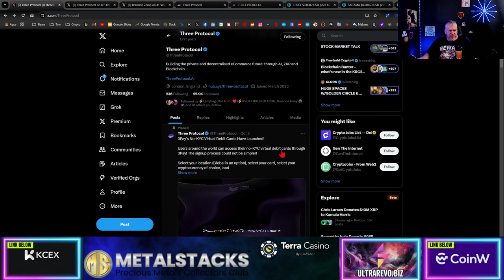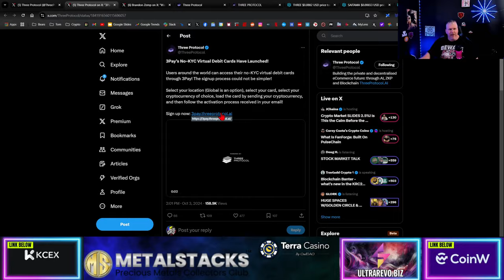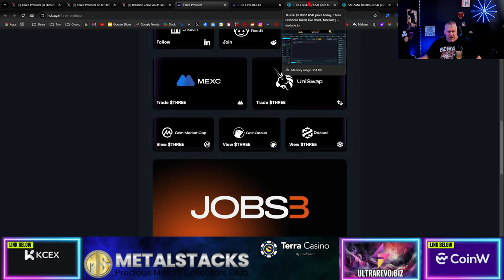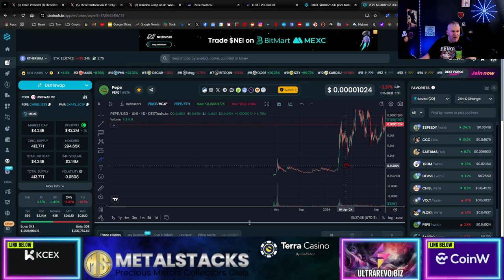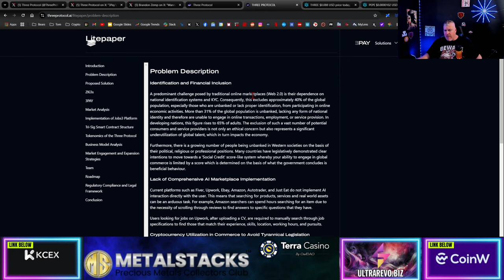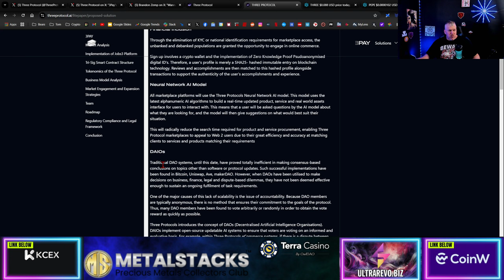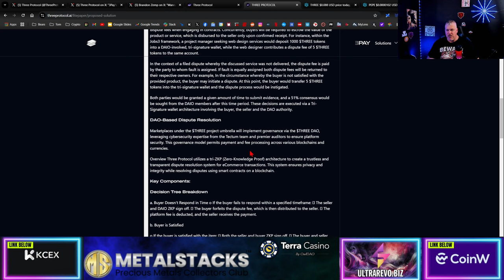THERE'S A NEW AI CRYPTO ON THE BLOCK! THIS ONE CAN BE HUGE!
CRYPTO WALLETS
🪙 ERC-20 Wallet: 0xD507c4eEf733dfC3AB7A145b0367a867a6C45e0C
🪙 BTC Wallet: bc1qsu5c76jkw08a0eqkfkzgcfya99vle3kxe93a3u
🪙 Solana Wallet: FKQssfYgC2qrENwG2cyJyqH7hEYxFWH149zFrGx5Tuj8
🪙 Terra Luna Wallet: terra1ecl4l7yp5cqzgl0hdrlxp8lwjrr6epdv43scsc